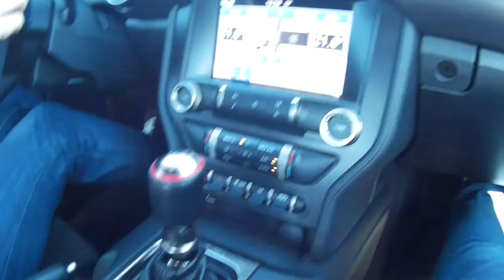Mustang Shelby GT350R avec Olivier Pla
Le 22 Août dernier, nous somme allé sur le centre d'essai de Ladoux pour essayer la Ford GT :
On en a profité pour faire un tour avec le Pilote WEC de Ford dans la Monstrueuse Ford Mustang Shelby GT350R !
Montez le son, le V8 a quelque chose à vous dire !

À voir & à partager sans limites !